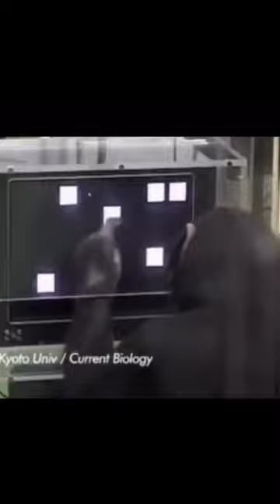Chimpanzees are smarter than humans?!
Chimpanzees are smarter than humans?! Japanese researchers find young chimpanzees surpass human performance in recall tests, revealing new insights into the intellectual capabilities of our closest primate relatives!
In memory tests created by Japanese scientists, young chimps were able to outperform university students when recalling the sequence and location of numbers on a screen by a factor of 10.